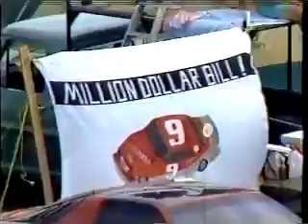1985 southern 500 highlights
1985 southern 500 highlights, $1 million was a lot of money in 1985 and Bill Elliott was the first to win it.  This one race probably brought the most publicity to NASCAR racing than any other event during this time.. I purchased these two DVDs at I offers.com